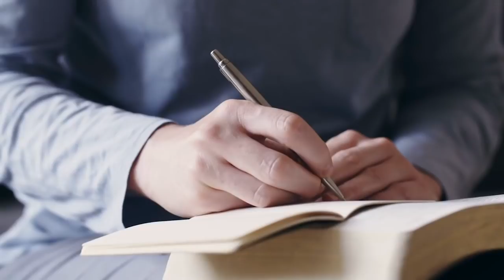Studies with Stearman: Rapture and Revelation Revealed!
It's the most mysterious of all the books in the Bible. What other book promises a special blessing to all those who read it and follow it's instructions? Of course, it's just as controversial as it is mysterious, with some believers dismissing it as nothing more than a spiritual allegory. Others don't believe it should even have been included in the 66 books of the Bible! What exactly is "the apocalypse" anyway? The Book of Revelation is the ultimate revealing of Jesus Christ and the tragic and glorious events that will soon come upon the whole world. Join Gary Stearman as he explores the mysteries of the end times, relayed to us by John the Apostle from the Island of Patmos almost 2,000 years ago. Studies With Stearman is about to get very exciting!